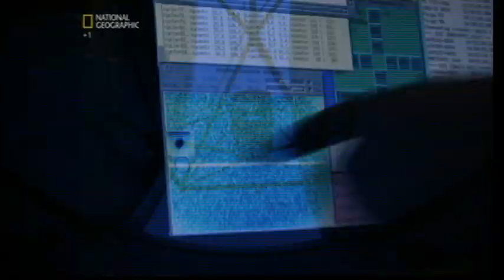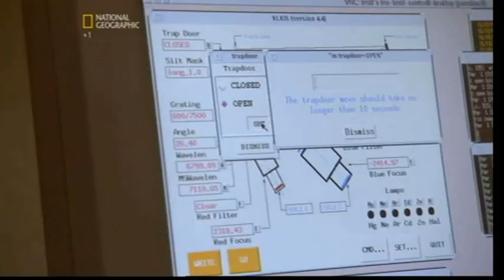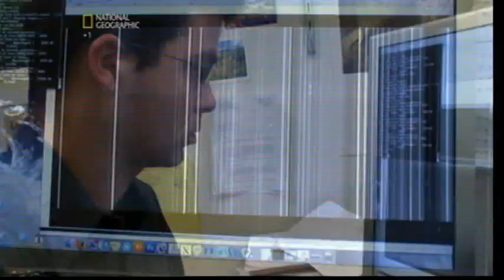The Ultimate Fate Of The Universe - Part 2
Scientists look over the possible ways our universe could end.